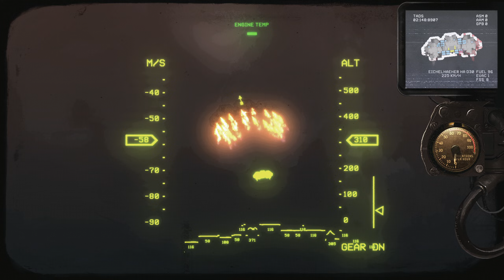Nuclear Campaign | HighFleet 1.16beta | Hard | Ep.34 | pow pow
I really don´t have ideas for thumbnails anymore. Especially when nothing really happens in the episode. Well, we take two towns and try to get that convoy that has sneaked behind our lines. Audio during fights is bad, you can barely hear me, but I kinda like that its loud and I shouldn´t talk while fighting anyway.

0:00 Prodigal fuck that, Aerial
12:50 More hidden people
18:45 Taking Shekh
23:34 Taking Ghadjar

If you wanna try my ships or improve them you can get the designs Pls note that I´m still currently in the 1.16 beta so there might be bugs if you try them on other versions.

This campaign will be played in the constant state of nuclear war, but I will not commit any warcrimes (basically means I wont nuke towns). Im playing with my own custom ships and also on hard difficulty in the new beta patch 1.16.